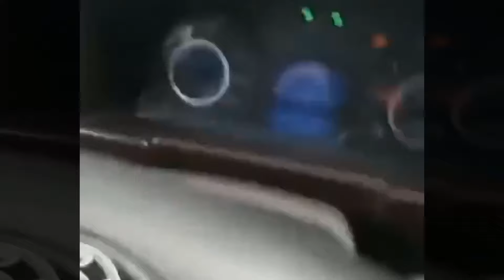Phanh gấp và thật THẢM KHỐC | China truck #110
Chạy hàng nặng, lao nhanh và phanh gấp xe tải nhận cái kết đắng. Mong bác tài xế an toàn. Mời các bác cùng xem video...

Cung cấp xe tải CHENGLONG, CAMC các loại 2 chân, 3 chân, 4 chân, 5 chân, đầu kéo,…
Số điện thoại: 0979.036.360 (Zalo)